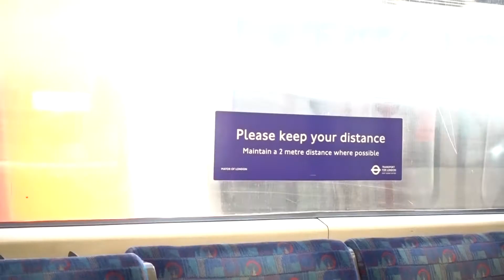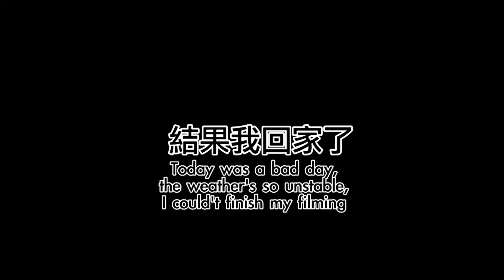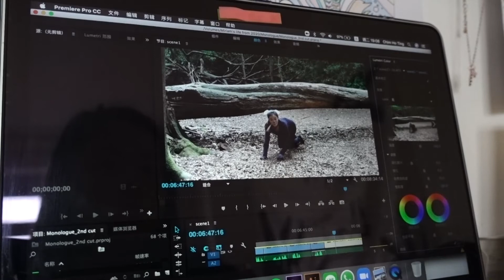【英國留學】自編自導自演的獨白背後｜研究所最後一個演出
沒想過(真的沒想過)那麼快就完成這個製作，
還記得一年多前看課綱的時候，看到要自己寫獨白，真的有點害怕。
當初幻想也沒想過研究所人生是那麼...不一樣。
往年都在學校劇場演出，今年因為Covid-19，改成自編自導自演～
最crazy的是，我怎麼會想到要去森林拍呀？(腦袋壞了)
Anyway, 這影片記錄了獨白最後一個星期的花絮。

創作從來都不容易，但有信心，堅持，總有一天會看到𥌓光。

# 這影片素材色調太⋯多元，我有點偷懶沒調色～不要討厭我

For Hyrule! via @hellothematic